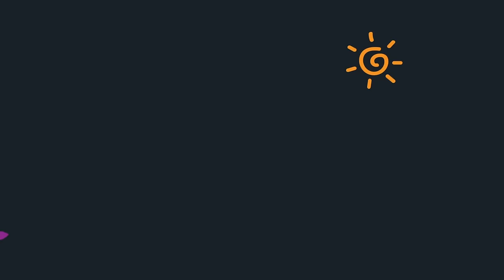ပါးပါးပြောင်ပြောင်မိတ်ကပ်ဖြစ်အောင် အလွယ်ဆုံးနည်းနဲ့ပြင်မယ်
အခုတလော မြတ်အရမ်းသဘောကျနေတဲ့ ပါးပါးကြည်ကြည် ပြောင်ပြောင်လေး ဖြစ်တဲ့ Glossy Healthy Makeup look 💄 လေး ကို ဒီ video လေးထဲမှာ ပြင်ပြထားပါတယ် နော် 🥰💕(surprise လေးလည်း လုပ်ထားတယ်နော် vlog ထဲမှာ🥰)

ဒီ video လေးထဲမှာသုံးပြသွားတဲ့ korea cosmetics တွေ အကုန်လုံးကို Black Rouge Myanmar official page ကနေဝယ်ထားတာပါ 💄💕